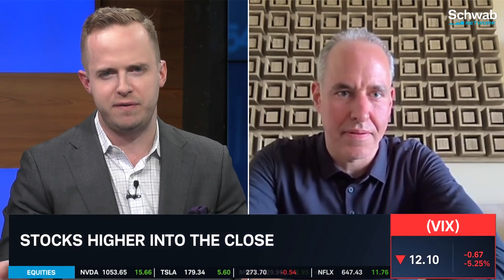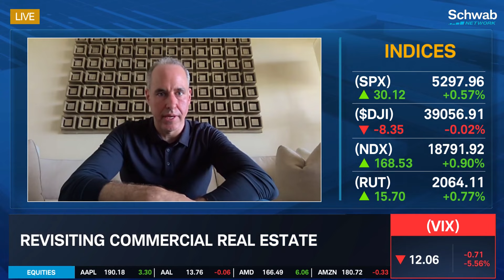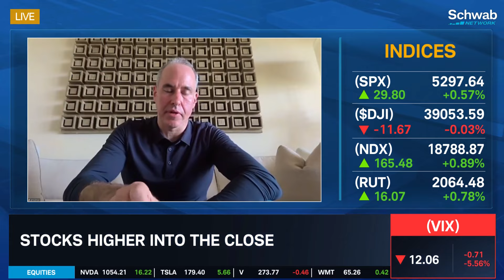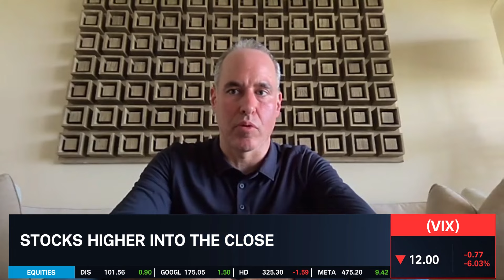Cuts Looking Like Faith Rather Than Data-Driven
There are a record amount of debt maturities in 2024 at close to $1T, and another $1T over the next two years, notes Greg Friedman. He discusses commercial real estate. He talks about how the market is still pricing in 50BPS of cuts between now and the end of the year, and its increasingly looking like faith rather than “data driven.” Tune in to find out more about the stock market today.